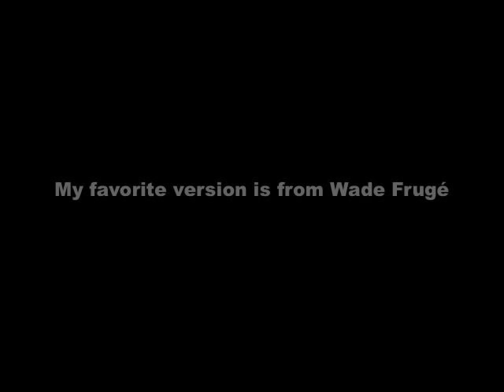Cajun Fiddle Lesson Viens Me Chercher (Come And Get Me)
Here's a great waltz.  Its nice because it has both an A and a B section.  I think it is an Iry LeJeune tune, but one can never really be sure...  My favorite version of it is played by Wade Frugé, who recorded it in standard tuning as a solo fiddle tune without any vocals or accordion (just guitar).  Enjoy, and comment if you have any questions or requests for tunes.